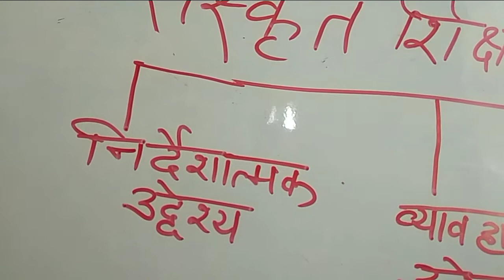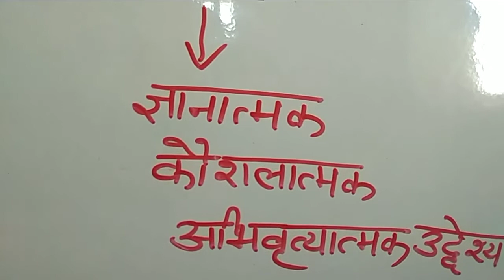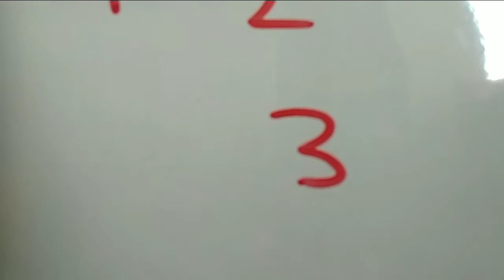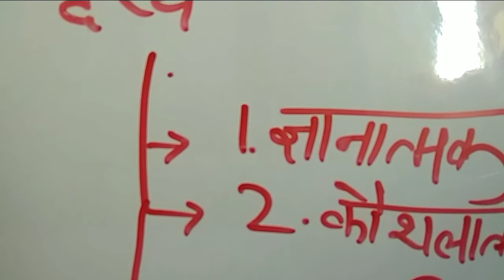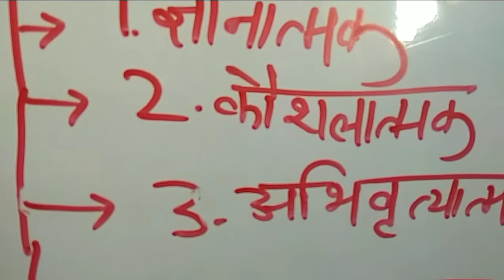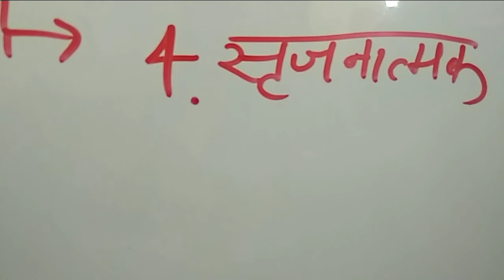Aims and objectives of Sanskrit Teaching